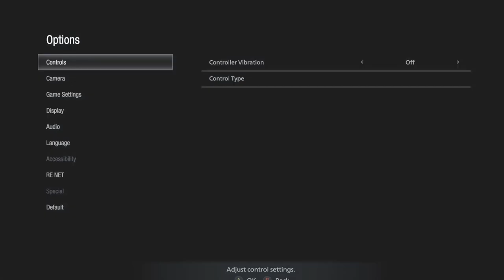Don't Let It Out | Shadows Of Rose: Resident Evil Village | Ep 1 | Crazy Town Gaming